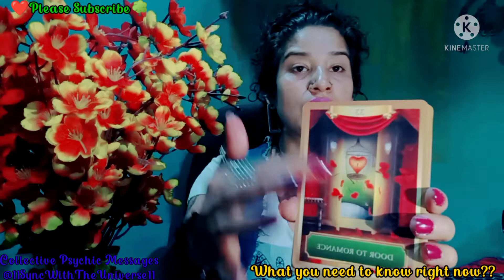🌈⭐Your Soul Needs Only Your Acceptance.....Time To Understand This🐎💞